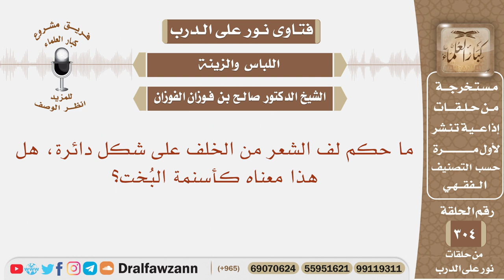ما حكم لف الشعر من الخلف على شكل دائرة، هل هذا معناه كأسنمة البخت؟ الشيخ صالح بن فوزان الفوزان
نص السؤال:
نص السؤال: ما حكم لف الشعر من الخلف على شكل دائرة، هل هذا معناه كأسنمة البُخت؟

السيرة الذاتية :
للاشتراك في قناة الشيخ صالح الفوزان

رئيس الفريق
لمشروع كبار العلماء